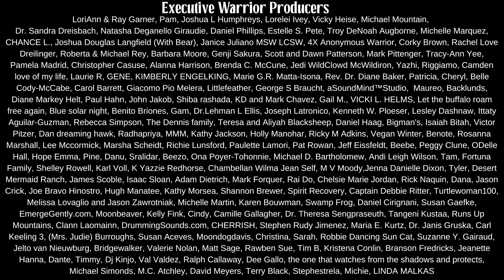There are No Anasazi Descendants.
This Video made free for you by our Wonderful Warrior Producers.

Join Navajo Historian, Wally Brown, as he delves into the rich heritage of Navajo teachings that have been cherished and passed down through generations. In this thought-provoking video, Wally sheds light on traditional Navajo perspectives that challenge prevailing modern theories surrounding the Anasazi civilization. While his narrative may diverge from mainstream beliefs, it is crucial to approach this sensitive topic with empathy and respect for all parties involved.

According to Navajo oral tradition, the Anasazi people migrated from the south and allegedly enslaved certain groups of Pueblo people residing in the vicinity of present-day Chaco Canyon. The Diné, or Navajo, bear witness to these events and have preserved stories of this tumultuous period for over a millennium. Wally introduces us to the Navajo's unique way of framing their history, emphasizing three distinct time periods: before the Anasazi, during the Anasazi, and after the Anasazi.

One particularly striking teaching Wally imparts is the belief that there are no direct descendants of the Anasazi due to their eventual demise. Instead, those who claim Anasazi ancestry today are considered descendants of escaped slaves. These individuals, having successfully fled their captors, returned to their ancestral lands within the Pueblo areas of the Southwest. However, it is crucial to note that Wally's teachings emphasize that these people, while connected to the Anasazi through shared history, are not considered direct descendants of the ancient civilization.

As we explore this alternative perspective on the Anasazi civilization, it is important to approach these narratives with sensitivity and respect. It is essential to acknowledge the potential for differing viewpoints and interpretations, especially from the Pueblo people who may have a different understanding of their ancestry. By fostering open dialogue and mutual understanding, we can enrich our appreciation for the diverse tapestry of Native American cultures and histories.

Join us on this enlightening journey as we explore the intricacies of Navajo history and the unique insights provided by Navajo Historian, Wally Brown. Together, let's embrace the opportunity to broaden our understanding and foster a greater appreciation for the rich cultural heritage that unites us all.